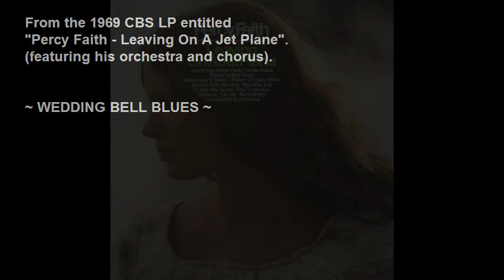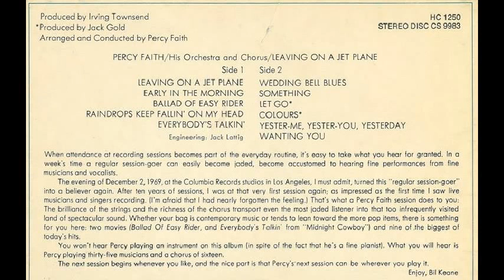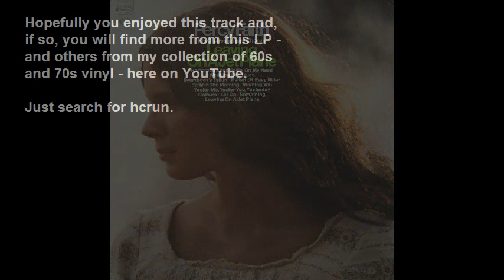Percy Faith - Wedding Bell Blues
From the1969 CBS "Percy Faith - Leaving On A Jet Plane" album.